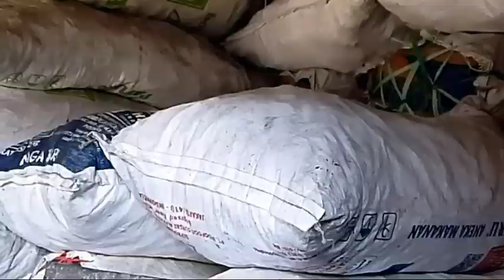Penjual Arang Laris Manis Jelang Idul Kurban